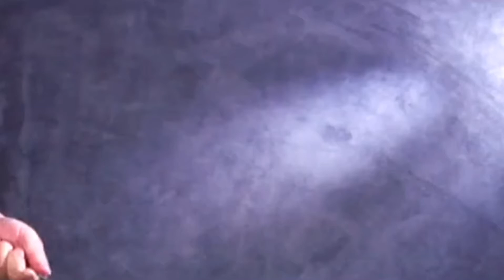Matar Pulao Recipe //Easy and tasty Recipe by MJaved's Cooking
INGREDIENTS :

Rice 2 Glass(wash & soaked 25 - 3o min)
Bay leave 4
Clove 8
Star Anise 2
Mace (Javitri) 2
Peas 250g
Green Chili 2
Salt 3 tsp (as to taste)
Watter 3 Glass